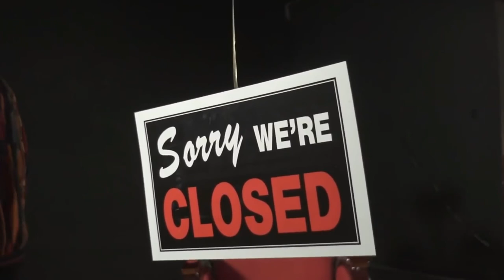blonde by waterparks but every 10th word a goose honks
if this gets copyrighted im gonna burn the youtube building down
not really but you get the point